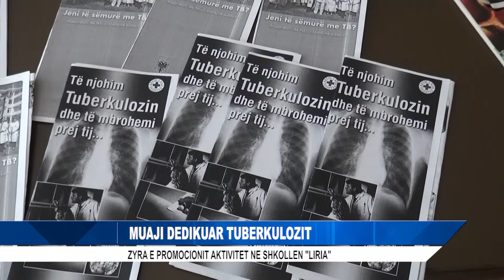MUAJI DEDIKUAR TUBERKULOZIT